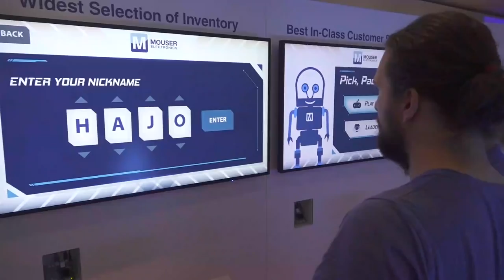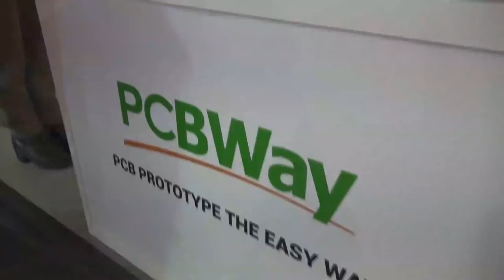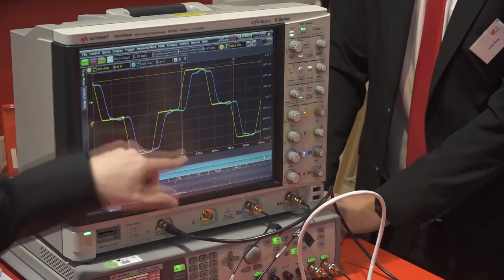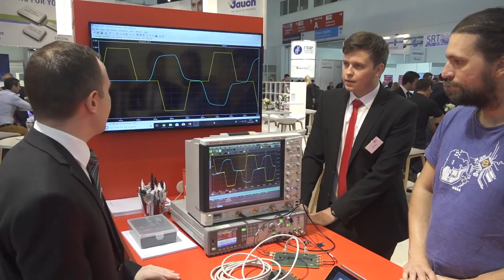📋 Electronica 2018 | Messetag am Dienstag München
Ich hab am Dienstag die Electronica besucht!